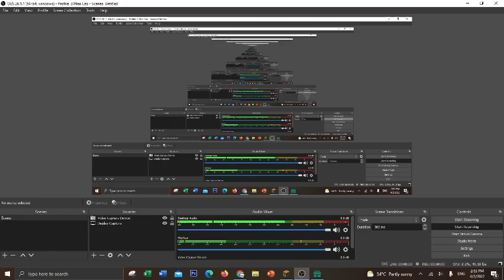playing pvpmoment with lunar 1.17 - MINECRAFT -